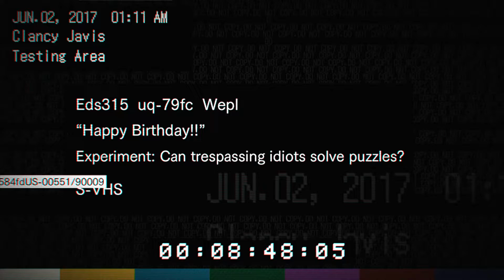RESIDENT EVIL 7 - LET'S PLAY FR #13 : HAPPY FU**ING BIRTHDAY !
►Vêtements et accessoires à découvrir sur le shop Passion mGs

Merci pour tout votre soutien !